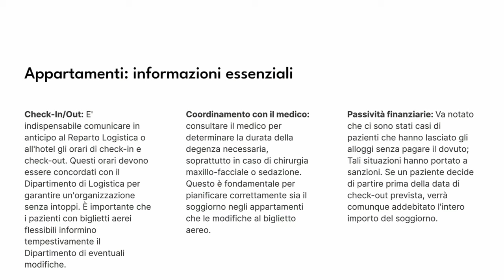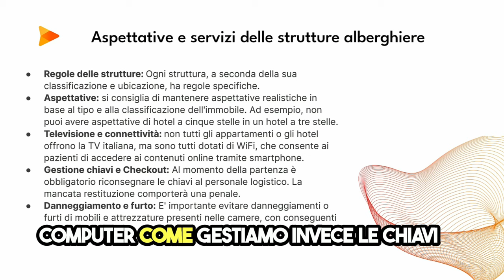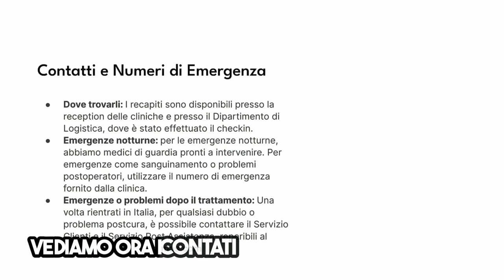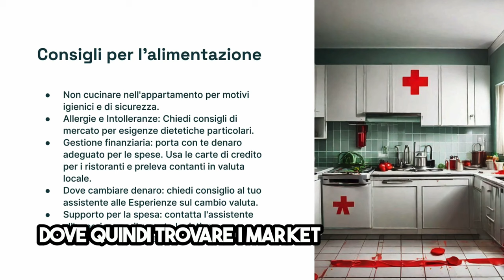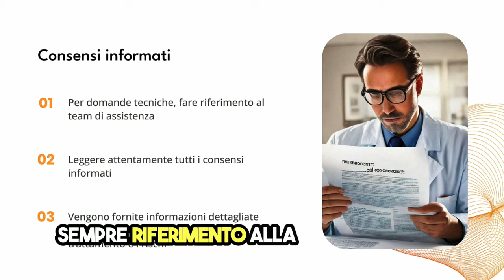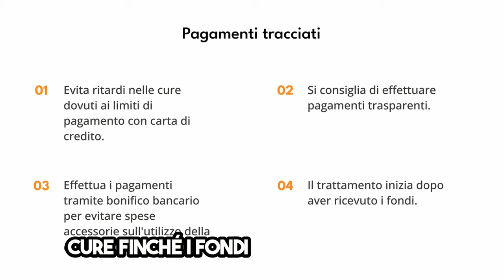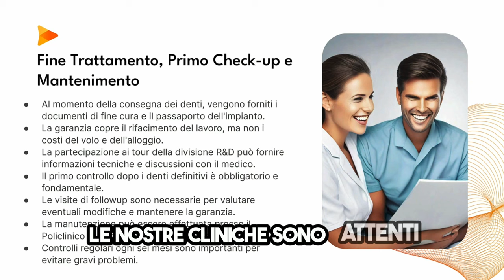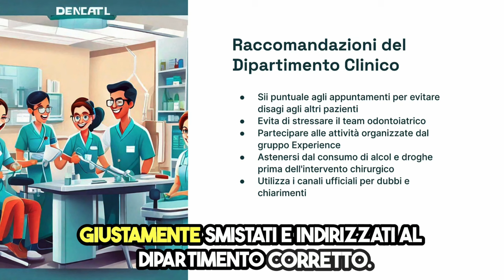Video Orientamento Policlinici Dr Palmas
Tutto quello che devi sapere se devi andare a curarti da Dottor Palmas in Moldavia Romania. 🔥 Scopri i Prezzi più Bassi d’Europa per mettere i Denti Fissi su Impianti